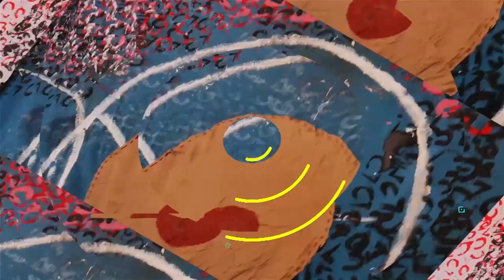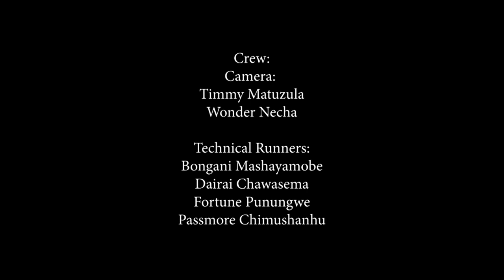Houz of Gruv | Episode 3 | Kelvin Tapie Zvachose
Remember Kevie from the Chamhembe days? Watch him perform his song Zvachose with the Houz of Gruv Band in Harare, Zimbabwe.

Creating a platform for Zimbabwean musicians.